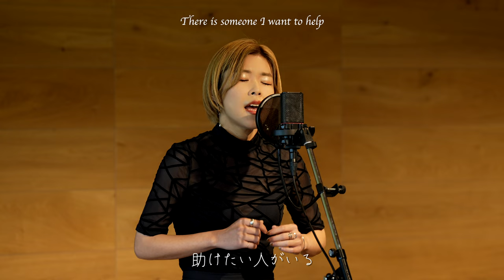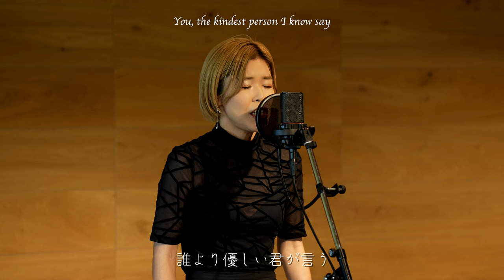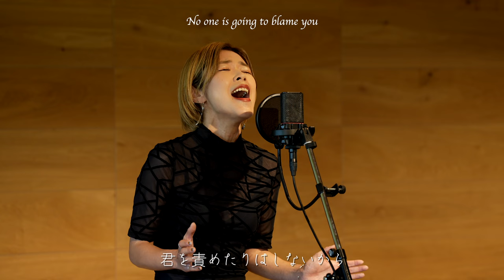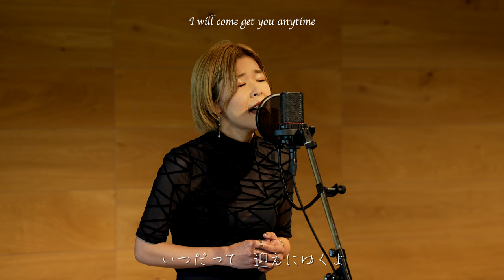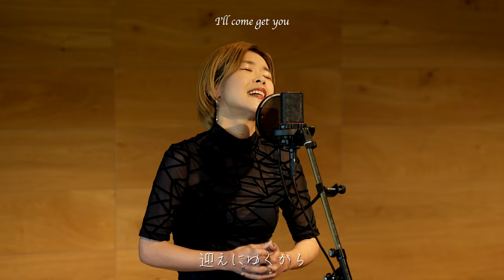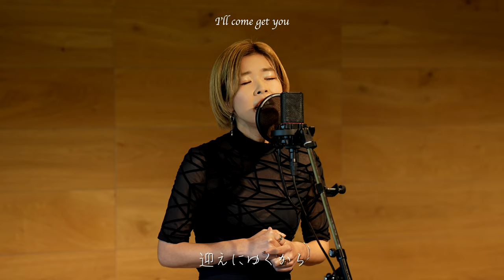Mukaeni Yukukara (I'll Come Get You) / Miho Tomioka_The Source of Soul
LIVE REC.

We welcome Miho Tomioka to perform her original song "Mukaeni Yukukara (I'll Come Get You."
The first time we listened to this song, we teared up so much that we offered her to sing this song for our channel.

【Performer】
Vo. Miho Tomioka
Pf. Yuko Hiroi

"The Club," a beautiful golf resort located in Gunma prefecture, Japan. It is 1 hour shinkansen ride from Tokyo.

【Up-coming Performances】
Saturday, Sep 23, around 8 pm
Friday, Oct 6, around 8 pm

Producer/Director: ym
Lyric Translation: ym

Special Thanks to:
Camera: Yusuke Haraguchi (Interposition Inc), Daisuke Kurata
Sound Engineer: Kenta Suzuki (Music City Production)
Music Director: Aria Saito
Art Director : KAWAGUCHI NAMI

Stage:
THE CLUB golf village
5853 Annaka, Annaka City, Gunma Prefecture, JAPAN